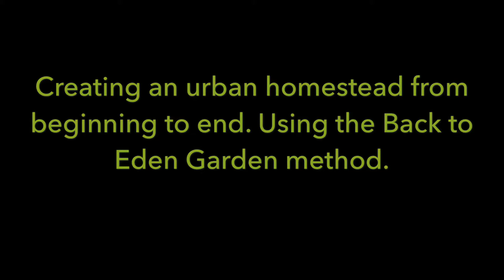How to create your own Urban Homestead using Back to Eden Garden method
Welcome to my garden, I am going to take you along on the journey of turning a standard urban home into a homestead with the help of the back to Eden Garden Inn method.